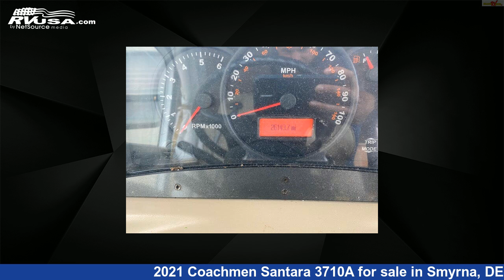Marvelous 2021 Coachmen Santara 3710A Class A RV For Sale in Smyrna, DE | RVUSA.com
This 2021 Coachmen Santara 3710A is a Class A RV. It is located in Smyrna, DE 19977 and is offered for sale by Delmarva RV Center in Smyrna. This New Coachmen.

Delmarva RV Center in Smyrna is a dealer for brands like: Coachmen, Forest River, Jayco and offers the following rv services: Parts/Accessories, Service. For more information and pricing on this unit, To see all units available for sale by Delmarva RV Center in Smyrna,